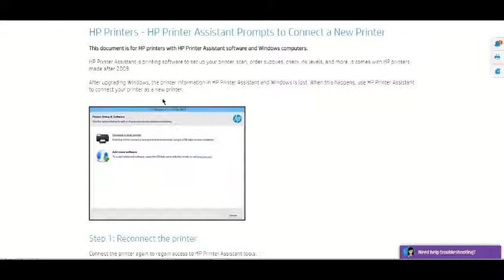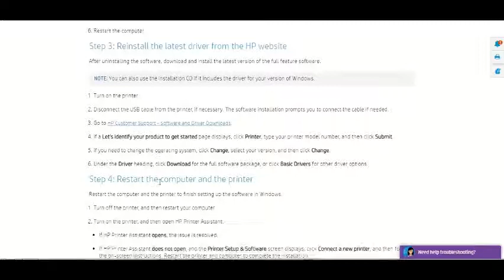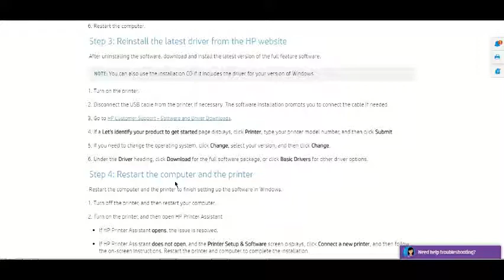hp printer setup guide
Learn how to connect hp printer wireless and setup your hp printer to PC and to laptop.